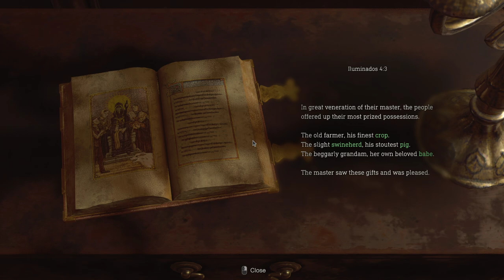Resident Evil 4 Remake Walkthrough Part 1 It's a Bingo